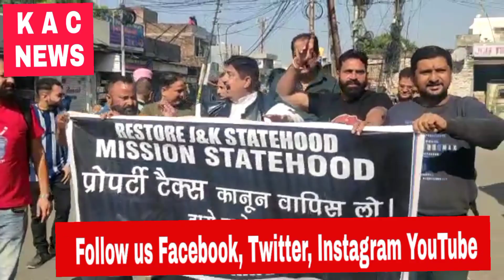Sunil Dimple Leads protest rally, from Sarwal, hospital, rehari, to different parts. Large number